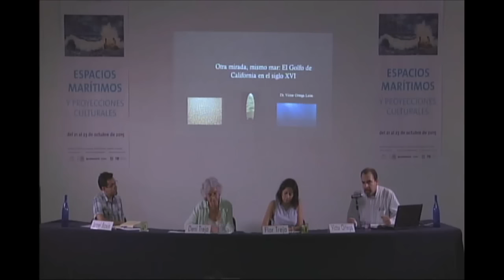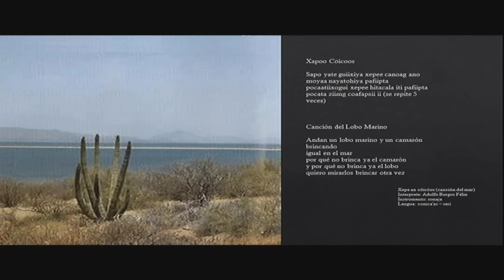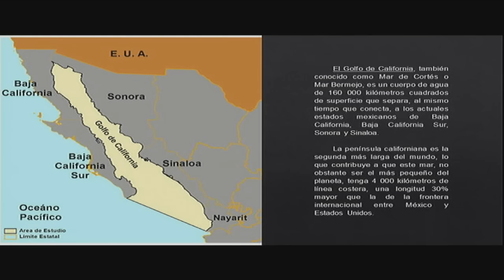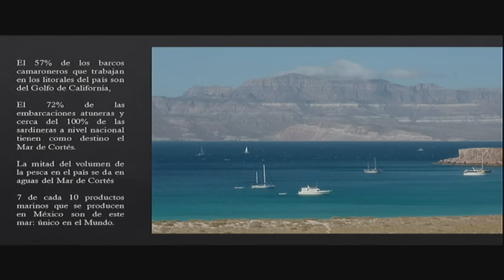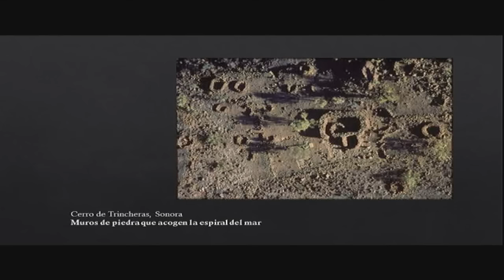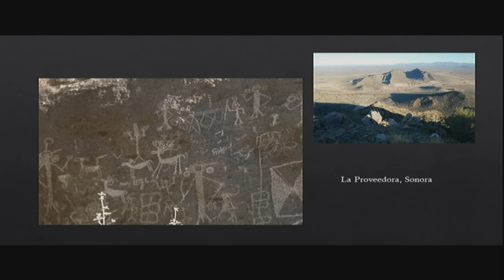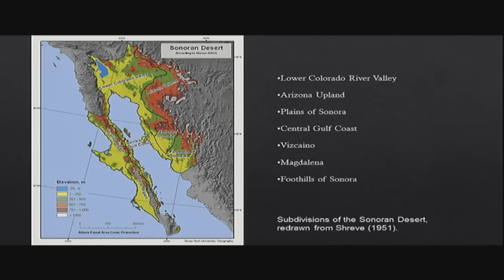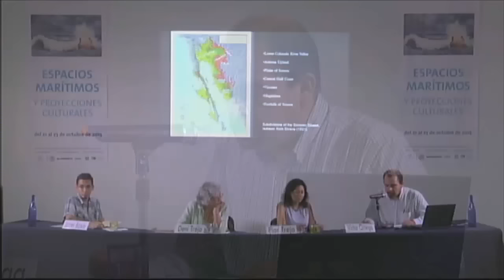Otra mirada, mismo mar: El Golfo de California en el siglo XVI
Ponencia: Otra mirada, mismo mar: el Golfo de California en el siglo XVI, a cargo de  Víctor Ortega León (EAHNM, México), en el marco del Tercer Coloquio Internacional Estudios sobre la cultura marítima en México.
Mesa 3. La gente y el mar.

Campeche, octubre 2015.